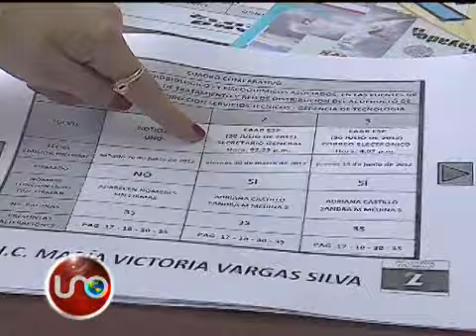Tribunal ordenó a EAAB entregar actas de la junta directiva